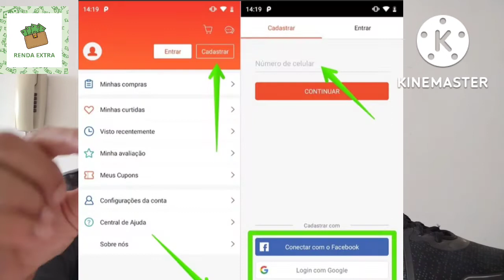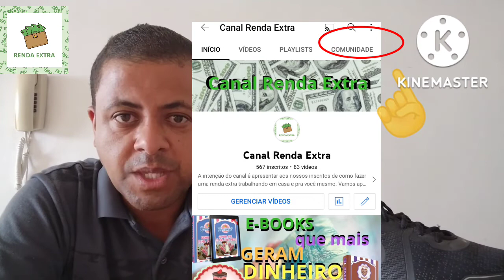Quais são as vantagens de comprar na Shopee? Saiba agora.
Minha coleção com preço imperdível 🔥

👉 FORMA DA BWB PARA TRUFAS SILICONE 3 PEÇAS